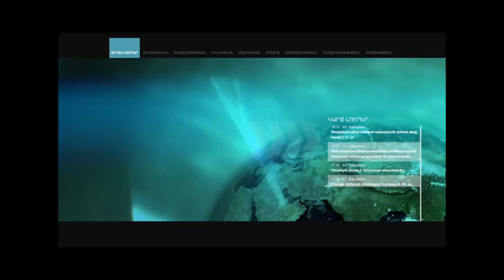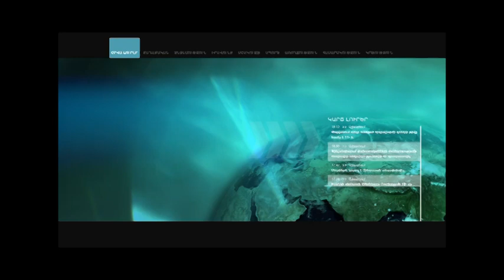Փաշինյան. Նման ավտոմատ մոտեցում բոլոր նախագծերի վերաբերյալ ընդունելի չէ